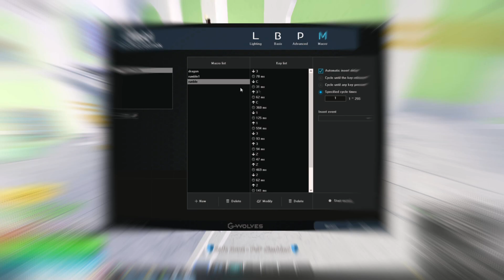Bounty hunting with macros (auto combo)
and no i dont use macros in game because they a bit hard to land and feel weird using it